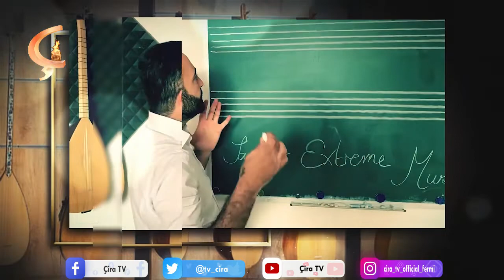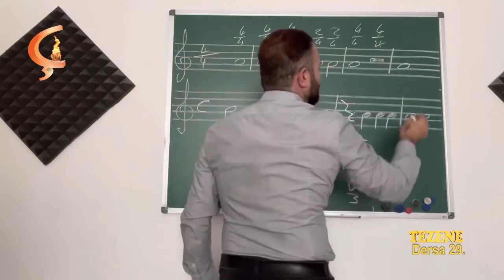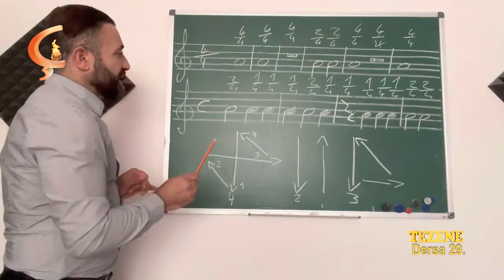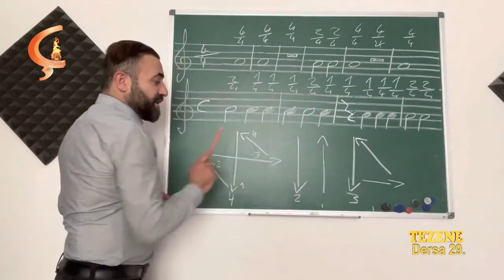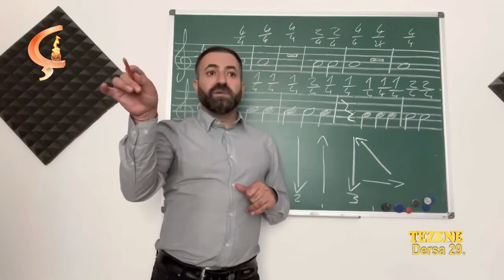Tezene | Dersa 29